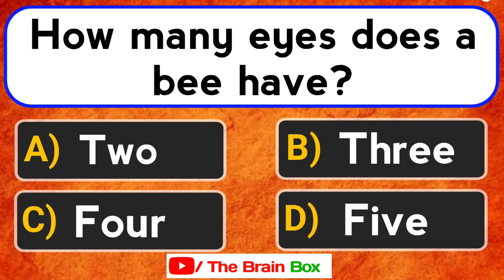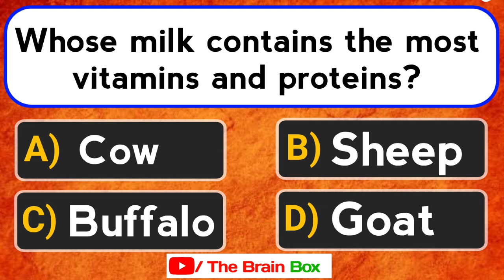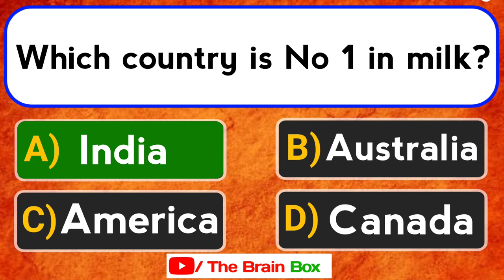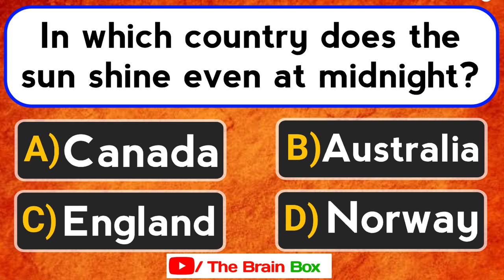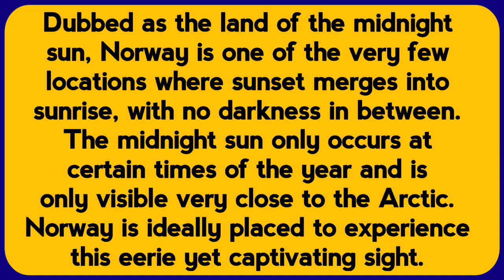Top 10 General Knowledge Questions to Test Your Intelligence - Episode 24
Welcome to our YouTube video on General Knowledge Questions!

In this video, we will be testing your knowledge on a wide range of topics, from history to science, literature to pop culture, and everything in between.

Our quiz features multiple choice questions that will challenge even the most knowledgeable individuals. Whether you're playing alone or with friends, this video is sure to provide an entertaining and educational experience.

So, sit back, relax, and get ready to test your skills in this exciting quiz on general knowledge. Don't forget to leave your answers in the comments below and see how you stack up against others.